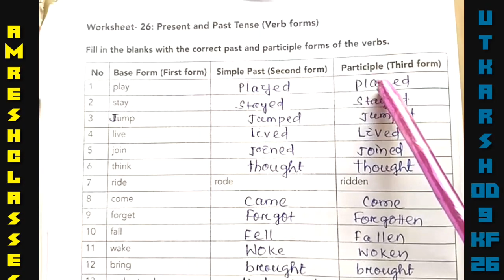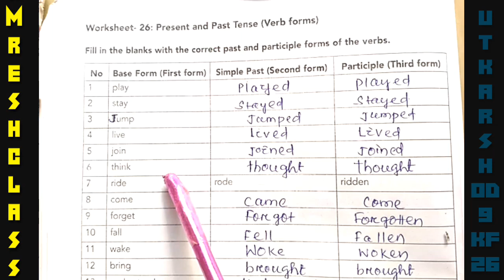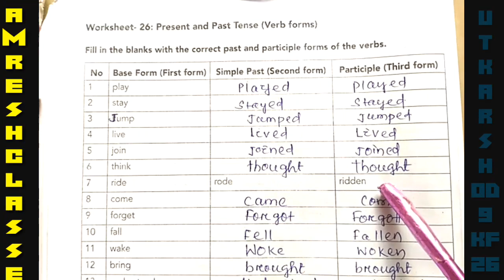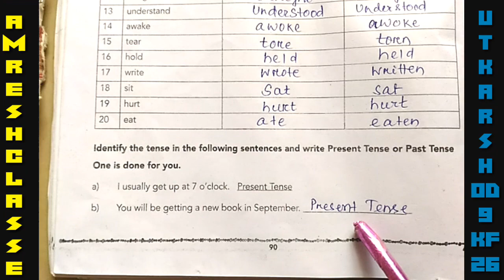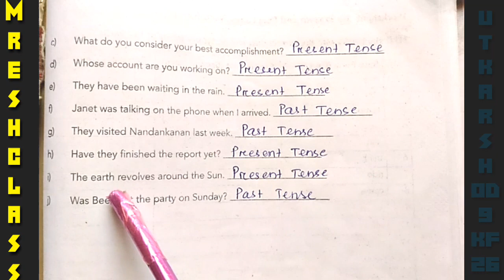utkarsh,english,karjyafarda26,class9,amreshclasses,sahajogatmakasikhyana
Hi
My dear students and parents. This is Dr Amresh Pattnaik, Gopabandhu high school, Polasara, Ganjam. i am working as science teacher and during this Covid-19 pandemic situation i am trying that maximum odia medium students can learn at least the concept of the chapter and the subject as well.
so,
i have tried to clarify the concept of the topic for the odia medium students of odisha.
i hope students can understand this very well.
Thank you and Namaskar all parents.